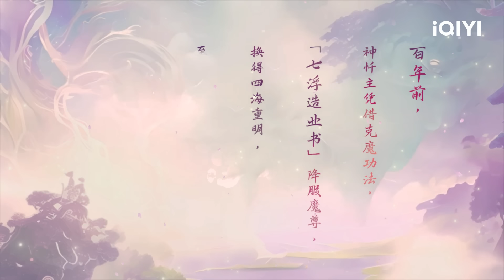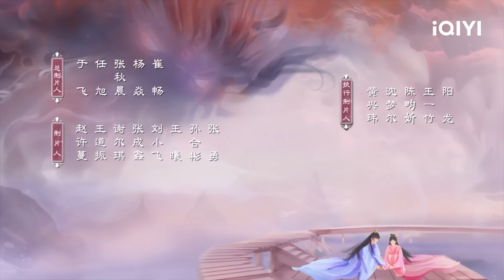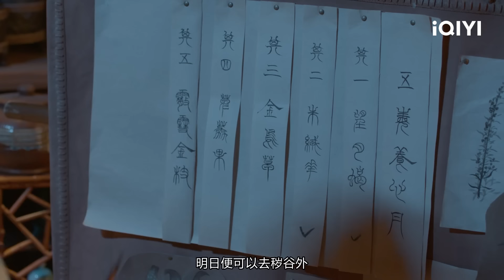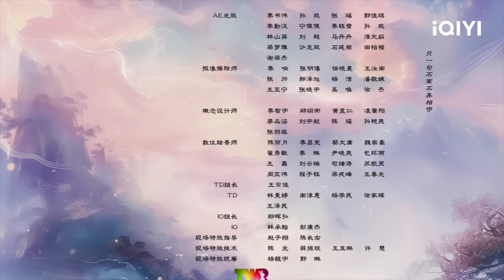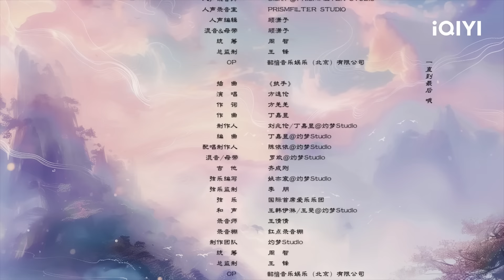【FULL】鬼马毒医遇上在逃帝君😍奇葩反差的修仙路即将开启🥳 | 四海重明 Love's Rebellion EP01 | 景甜 张凌赫 | ✦ 爱奇艺东方奇幻 ✦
Chapter章节🏆
00:00 四海重明
08:24 开场
13:28 景甜偷听魔族说话
20:05 景甜救下张凌赫
28:31 张凌赫战损名场面
33:11 片尾曲

【剧情简介】怪医南颜（景甜饰）为了救自己的母亲，逼不得踏入了仙途，而阴差阳错之下，她与隐瞒身份的帝君嵇炀（张凌赫饰）种下了缔结姻缘的“灵犀印”。这两个人，一个孤傲冷峻、道骨仙风，一个喜欢寻医问药，“地气”十足。本来相互嫌弃的两个人在追查南颜母亲心疾的过程中，也卷入了一场仙界的阴谋之中。四海重明
主演： 景甜 张凌赫 官鸿 昌隆 乔振宇 范明 高露 黄海冰